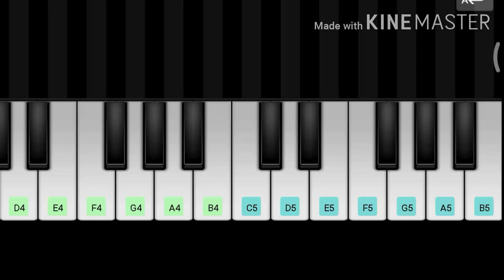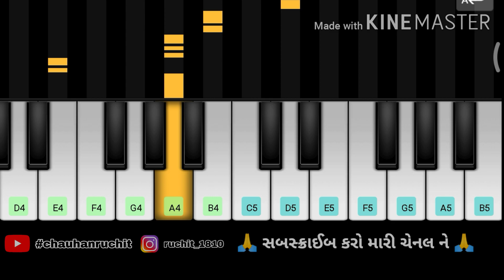Ashok Thakor | Kem Bhulu Mulakato | Piano Cover | કેમ‌ ભુલુ મુલાકાતો | New Gujarati Song 2020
Ashok Thakor | Kem Bhulu Mulakato | Piano | કેમ‌ ભુલુ મુલાકાતો | New Gujarati Song 2020 | Tu Bhuli Sake Hu Na Bhuli Saku

Song : Kem Bhulu Mulakato
Singer : Ashok Thakor
Producer : Ashok Thakor
Lyrics : Ashok Thakor
Recording : Dwarkadish Recording
Studio Singarva